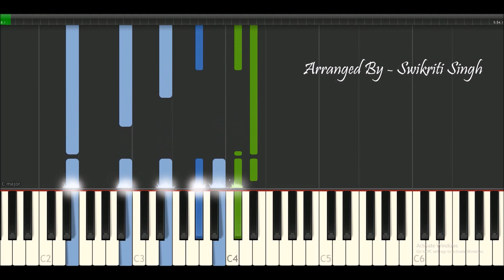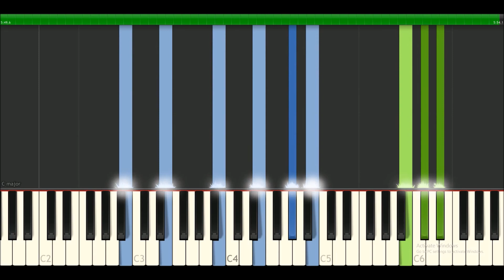Chitthi Bhitra | Keyboard Tutorial | Swikriti Singh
So many of you guys have been requesting for the piano tutorial of this song Chitthi Bhitra by Sajjan Raj Vaidya

Do make use of the sustain pedal for the sustained sound..

So I made a keyboard tutorial using Synthesia app
do give feedbacks on the tutorial  :)